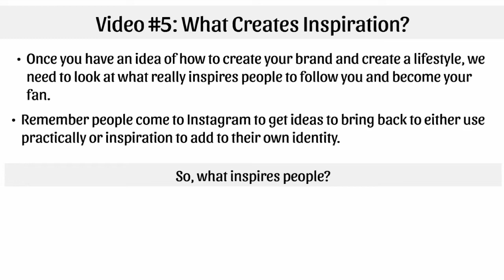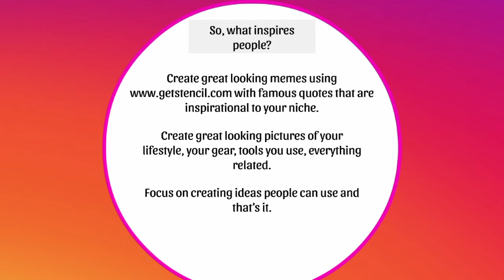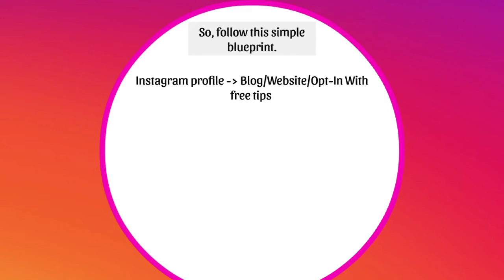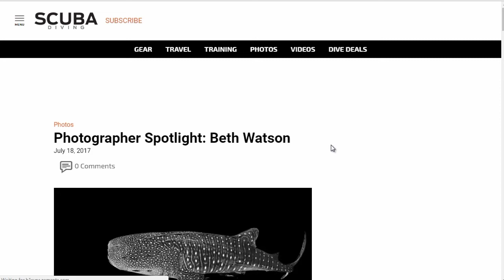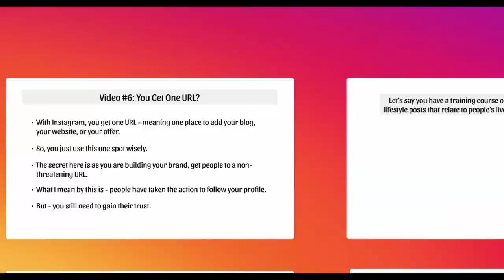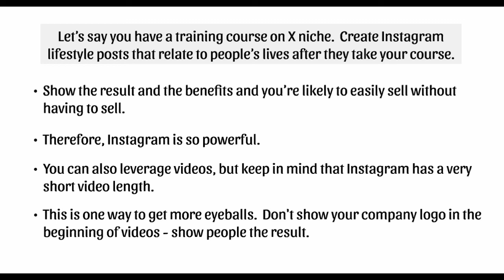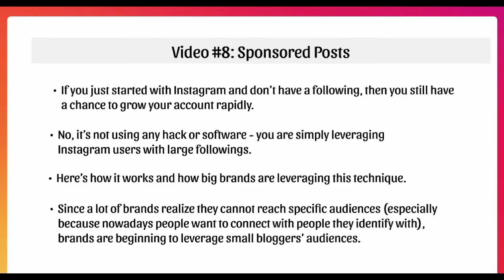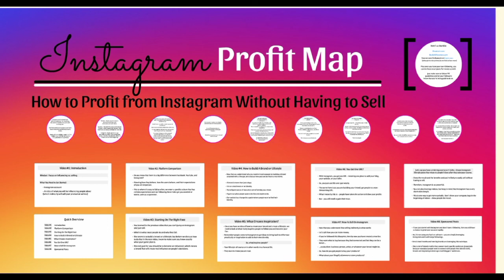How to make money by modern facebook marketing video Guide ,chapter 5th to 8th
in this video how to make money by modern Facebook marketing video guide

Facebook Marketing Video Guide
Marketing on Facebook can help your business get some crazy results, and we're telling you everything you need to know to see success. Watch now for a complete guide to Facebook marketing, Facebook ads, and more